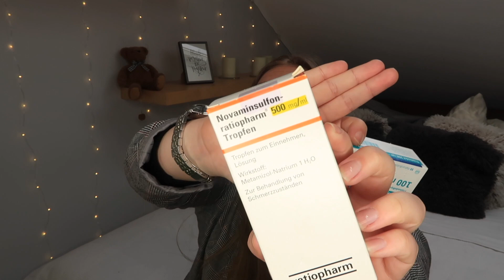Meine 1. Liposuktion US - Kosten, meine Tipps, bereue ich die Entscheidung? - Lipoclinic Dr. Heck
Hello,
falls ihr Fragen an mich habt.